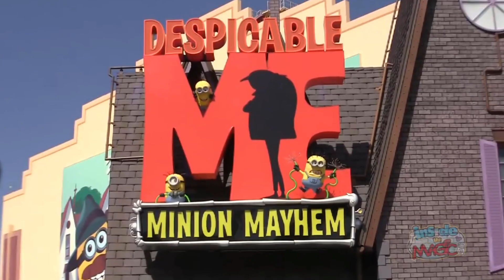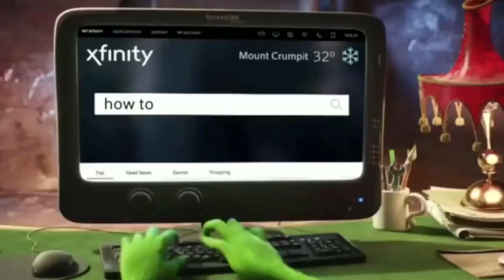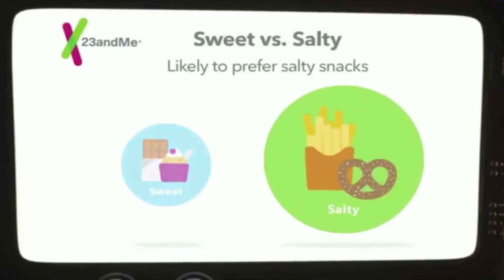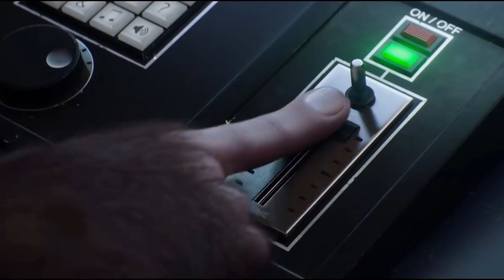How Illumination Makes Movies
I go through the inner workings of what's considered the most hated successful animated studio.